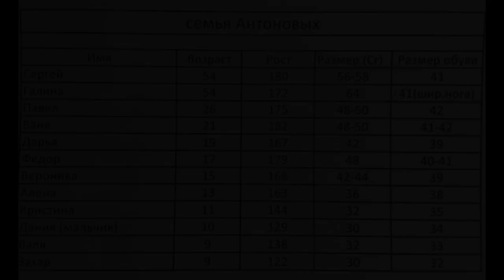СГОРЕЛ ДОМ в семье Антоновых. НУЖДЫ СВЯТЫХ - выпуск №2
Сбор средств и оказание помощи по поручению церкви курирует Михаил Александрович Куренбин.

Средства можно пересылать на карту СБЕРБАНКА 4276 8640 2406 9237 (Михаил Александрович К.)